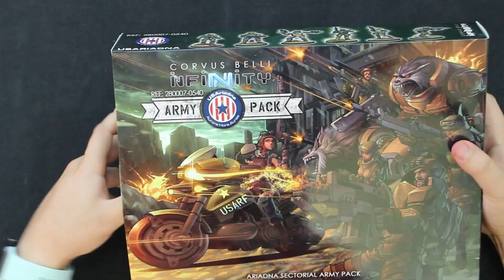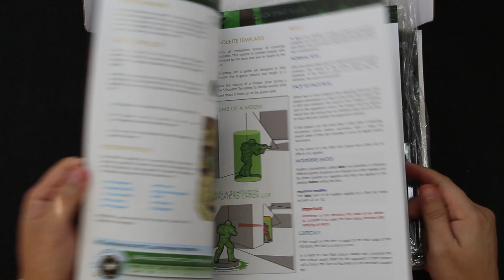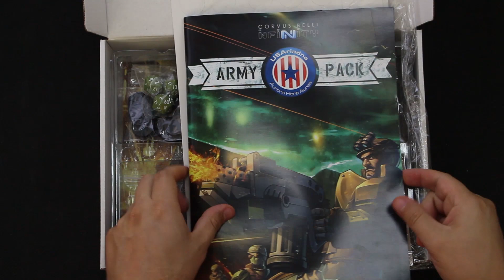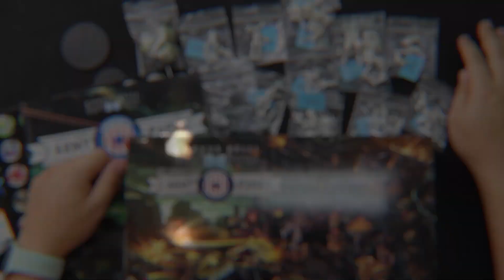Анбоксинг USAriadna Army Pack (Infinity the Game). Что внутри коробки?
Приобрести этот набор и другие миниатюры Infinity the Game можно

Состав набора:
3 модели GRUNT (вооружен Rifle)
1 модель MARAUDER (вооружен Heavy Flamethrower)
1 модель DEVIL DOG (вооружен Smoke Grenades + 1 K-9 Antipode)
1 модель MAVERICK (вооружен Boarding Shotgun)
1 модель FOXTROT (вооружен Rifle)
1 модель MINUTEMAN (вооружен 2 Light Flamethrowers)
Игровое поле
3 кубика Д20 Ариадны
Элементы ландшафта
Линейка
Maркеры и шаблоны

Лавка Орка - делаем хобби доступным каждому!